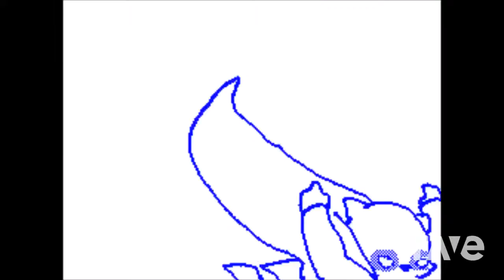Boppin Cloud 9 - N43Nae & N43Nae | RaveDj